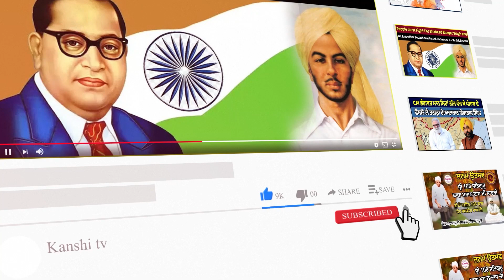ਮਣੀਪੁਰ ਘਟਨਾ ਨੂੰ ਲੈ ਕੇ ਵੱਖ ਵੱਖ ਜਥੇਬੰਦੀਆਂ ਨੇ ਮੋਦੀ ਸਰਕਾਰ ਖਿਲਾਫ ਕੱਢੀ ਭੜਾਸ, ਫੂਕਿਆ ਪੁਤਲਾ